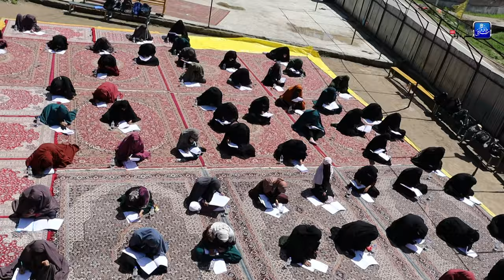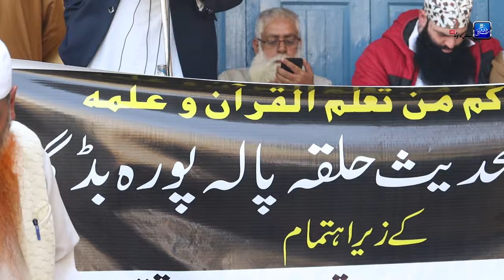17 April 2024•Grand Quiz Competition Program•Palpora Budgam•Few Glimpse•Salafi Dawood Production•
📢Dear Brother And Sisters Team Salafi Dawood Production Needs Your Financial Support To buy a new Camera So We Request Everyone To Donate Us For This Noble Cause
For  MPay ➡️ 7️⃣0️⃣0️⃣6️⃣8️⃣0️⃣4️⃣4️⃣9️⃣1️⃣

      📢 Dear brothers and sisters Our motive is to spread Right Knowledge of Islam In The Light Of Quran and Sunnah
Help us in such noble deed so that Allah will bestow us with his blessings.

                  📌📌 Copyright Warning
All Rights of the Audio and Video production is reserved for Salafi Dawood Production.Hence,it's not permissible to reupload on youtube without our permission.However,you may share this video on other social media plateform